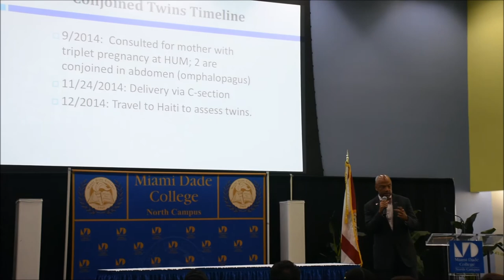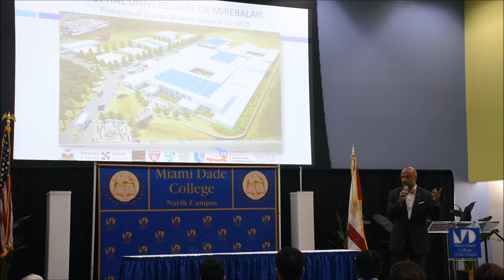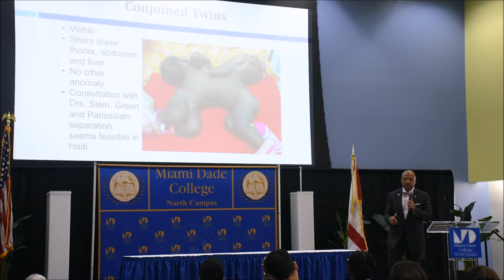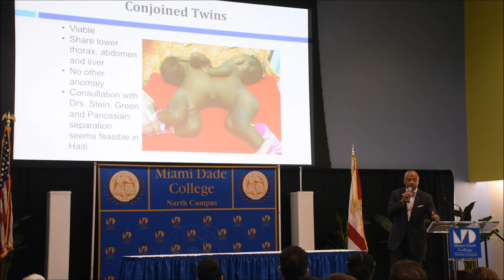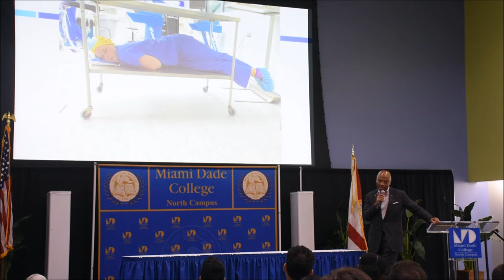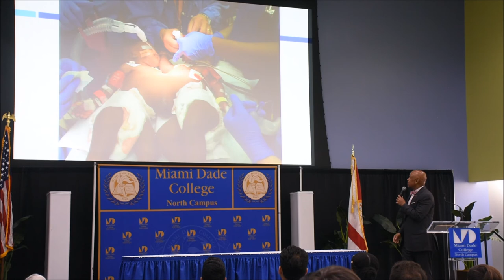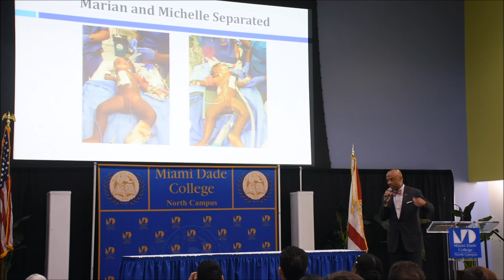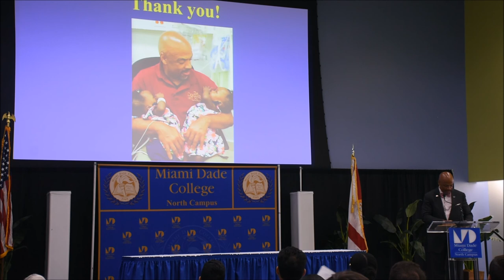STEMversation with Dr. Henri Ford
STEMversation with Dr. Henri Ford. Dr. Ford presented his talk “From Haiti to the Helm of the University of Miami’s Miller School of Medicine” which included a discussion of his early experiences in Haiti, his path into medicine, his research, and his work at the University of Miami. His presentation was a component of MDC’s recognition of Caribbean-American Heritage Month.